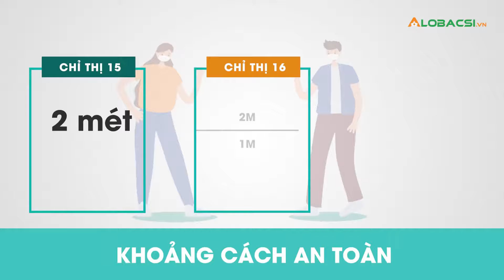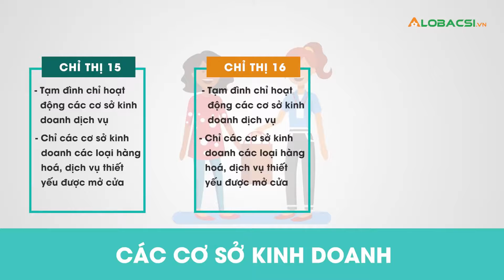Phân biệt sự khác nhau giữa chỉ thị 15, 16 và 19 về giãn cách Xã Hội